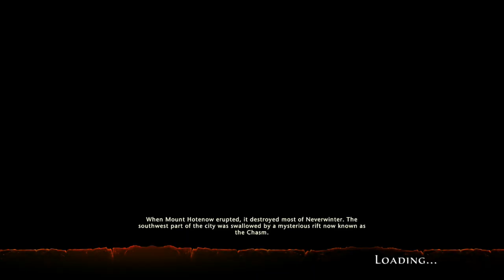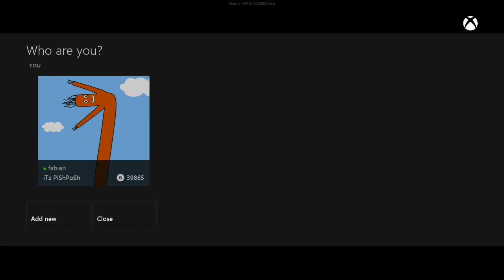Neverwinter Xbox One Walkthrough Part 25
We face Paingiver and destroy a bunch of orcs in the Orc Assault Skirmish mission!